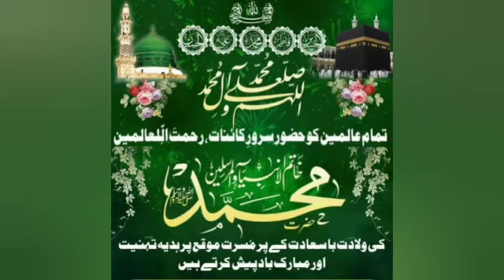Celebrations on Eid Milad ul Nabi | Desi Lahori Food | Bashir Ali Shahzad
This is my Official Channel 👉 (Bashir Ali Shehzad). Here you'll get all kinds of entertaining clips, Vlogs, Pakistani Songs, Pakistani Culture and much more.
Thanks!

Kindly also follow me on